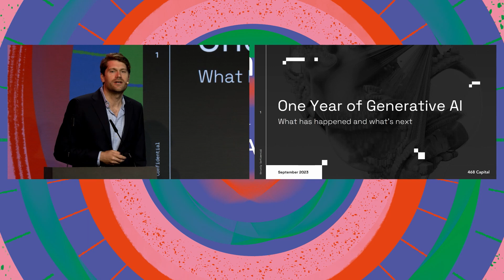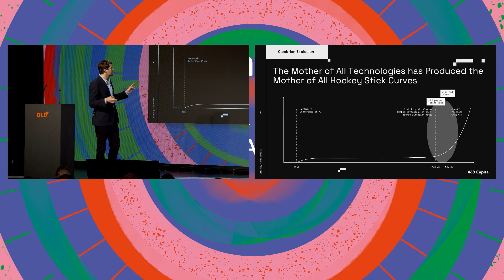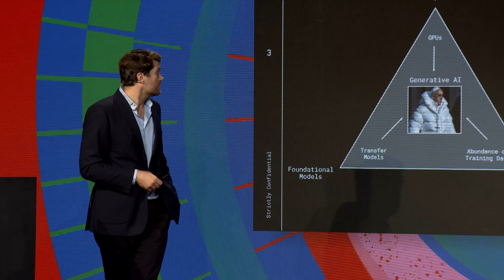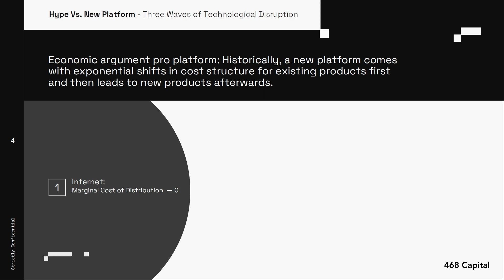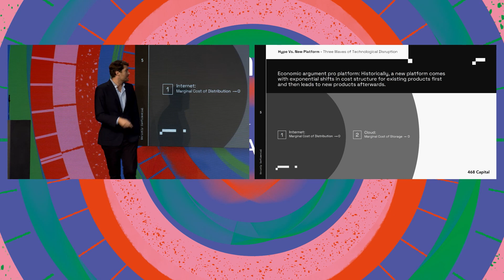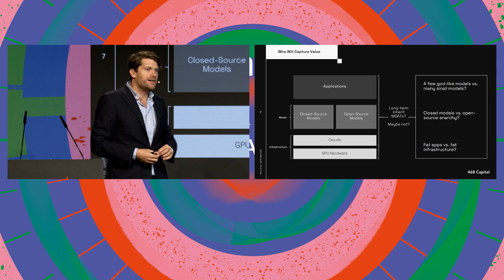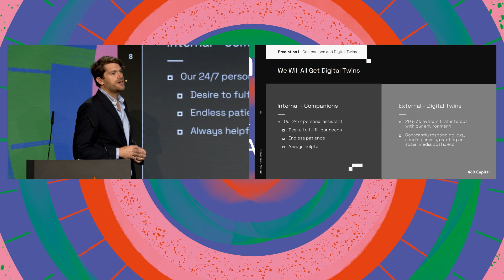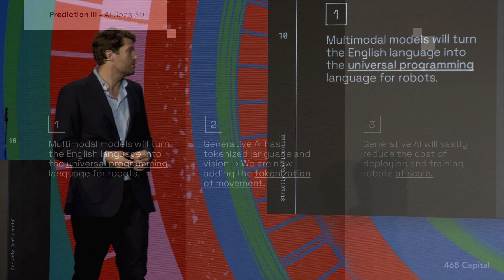One Year of Generative AI: What Has Happened and What's Next? (Ludwig Ensthaler) | DLD AI Summit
In this illuminating DLD talk, investor Ludwig Ensthaler of 468 Capital analyzes the current state of AI in 2023. He looks at major events that happened in the field of AI over the past year and notes that AI has experienced a Cambrian explosion. This progress was achieved by the combination of algorithms, computing power and massive amounts of data.

Ensthaler makes clear that generative AI is not hype. Rather, this powerful technology should be seen as a new platform because it creates huge business opportunities and reduces the cost of content generation, just like the Internet reduced the cost of distribution and the cloud reduced the cost of storage.

Watch the video to find out where Ensthaler sees the biggest potential of artificial intelligence – and why he believes that AI systems have a good chance of winning a Nobel Prize in the hard sciences within the next five to ten years.